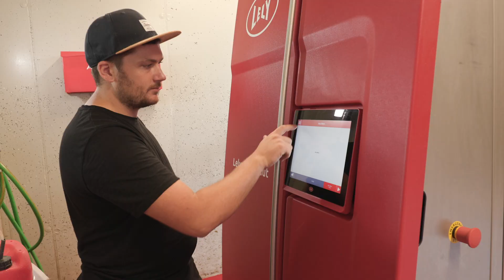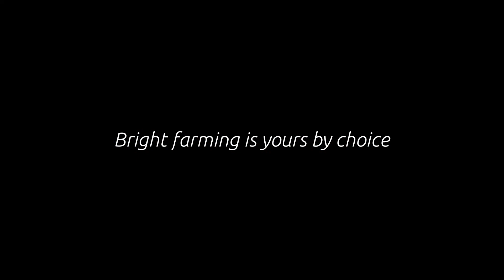Lely Astronaut - Dairy farm Malin, Liechtenstein - EN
See how Martin Malin and his family present their beautiful, state of the art dairy farm in Liechtenstein and how enthusiastic he is about his Lely Astronaut milking robot and his Lely Vector feeding robot.